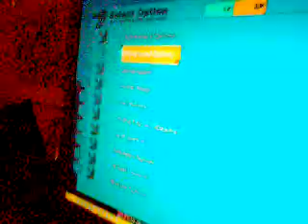XOX - Haywire - AA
XOX
Song: Haywire
Getting: AA
Style: Spread
Comment: My friend XOX playing Hawywire, getting AA.